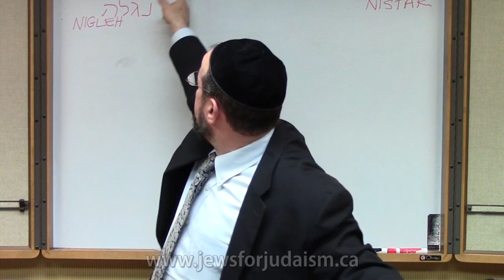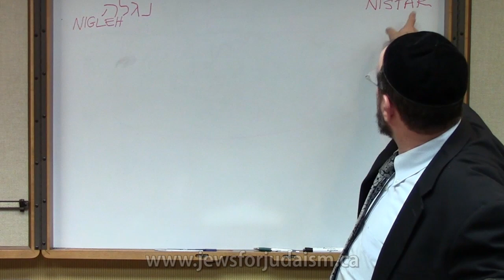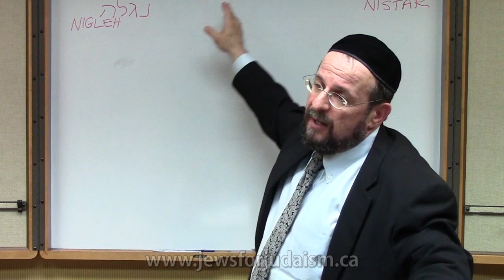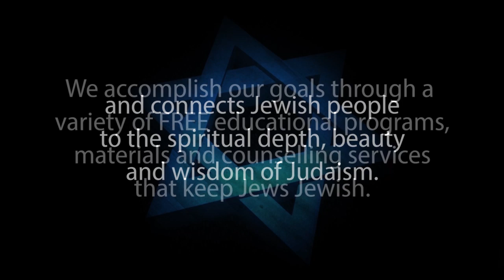CHANUKAH and UNDERSTANDING MIRACLES – Rabbi Michael Skobac – Hanukkah - Jews for Judaism